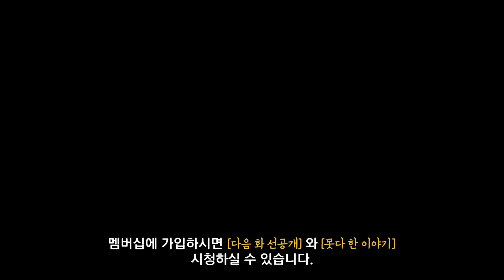[10살 차이 EP.7] 짝사랑을 끝내는 법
Cafe 블리스9 | 서울 서초구 남부순환로364길 7-24
킴스치킨포차 | 서울 서초구 남부순환로2640-11